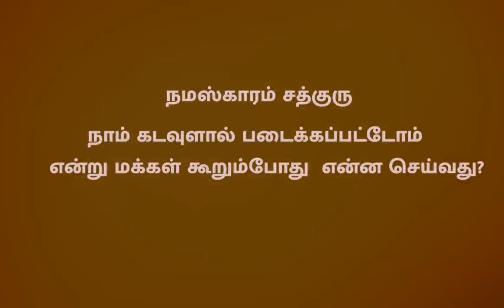உங்கள் புத்திசாலித்தனம் எப்போது அதிகமாக வேலை செய்யும் Intelligence at its Best Sadhguru Tamil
6,841 views  Aug 8, 2022  “Were we really created by God?” a seeker asks Sadhguru. Our ideas of God sprung from a need to explain the creation, and vary from culture to culture, Sadhguru says. But if you are willing to explore and pay enough attention, then the universe can open its doors.

To watch this video in English -

"நாம் உண்மையில் கடவுளால் படைக்கப்பட்டோமா?" என்ற கேள்விக்கு பதிலளிக்கும் சத்குரு கடவுளை பற்றிய நமது கருத்துக்கள் படைப்பை விளக்க வேண்டிய அவசியத்தில் இருந்து உருவானது, மேலும் கலாச்சாரத்திற்கு கலாச்சாரம் அது மாறுபடும். ஆனால் நீங்கள் போதுமான கவனம் செலுத்தத் தயாராக இருந்தால், படைப்பின் மூலத்தை உங்களால் உணர முடியும் என்று  கூறுகிறார்.